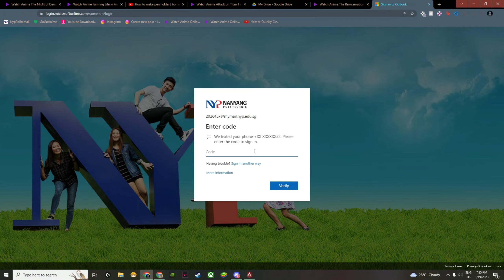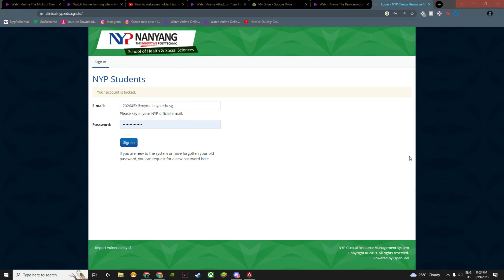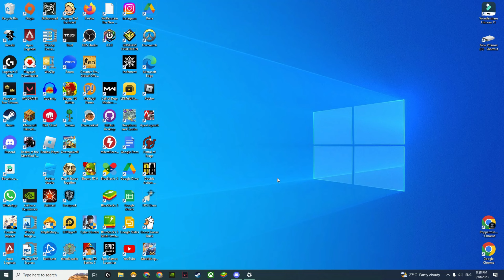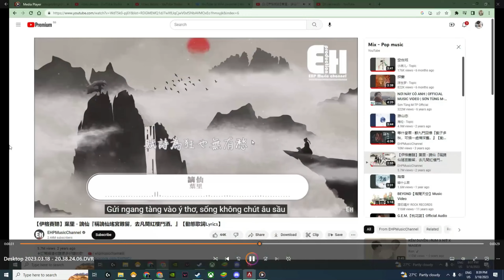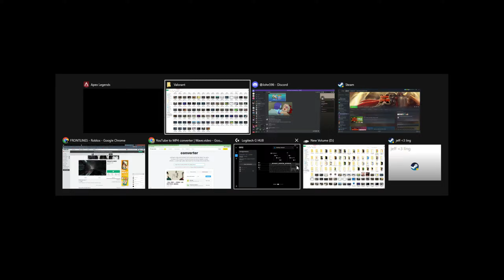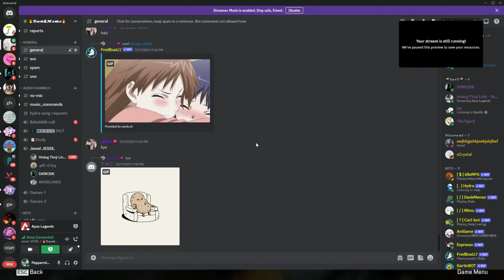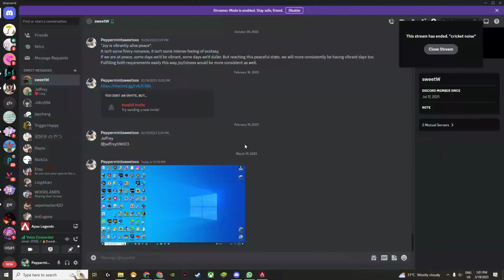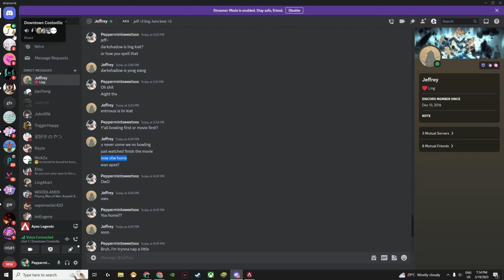大弦 嘈 嘈 如 急 雨dà xián cáo cáo rú jí yǔ 小弦 切 切 如 私 语 xiǎo xián qiè qiè rú sī yǔ 如 私 语rú sī yǔ